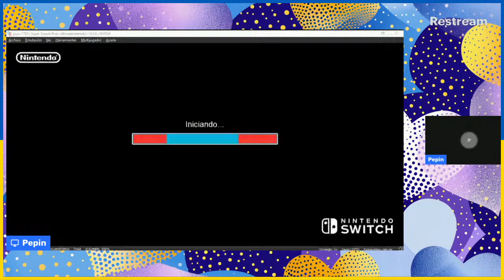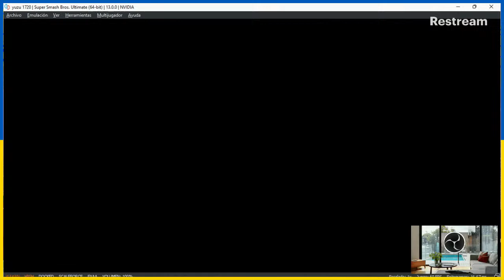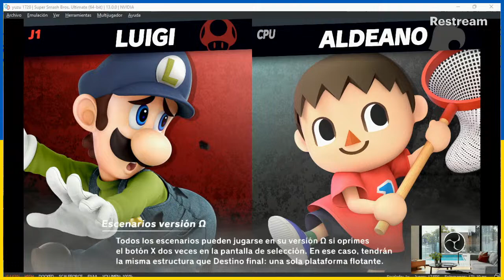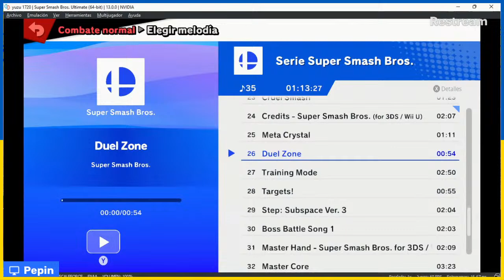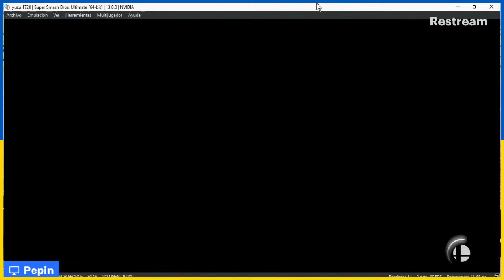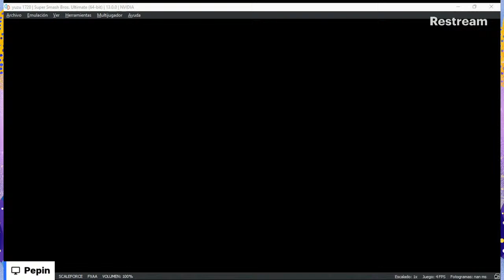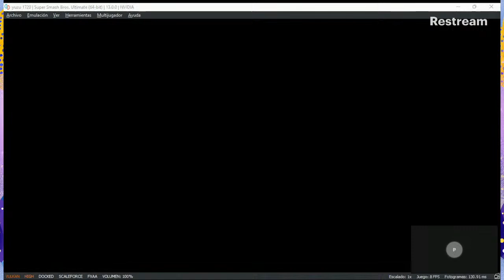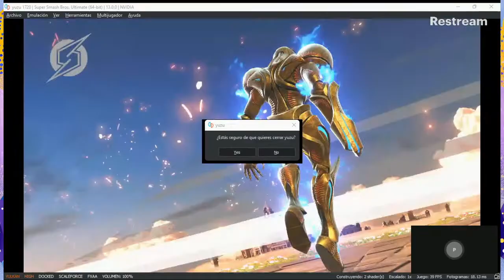Pepin Plays Super Smash bros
XD